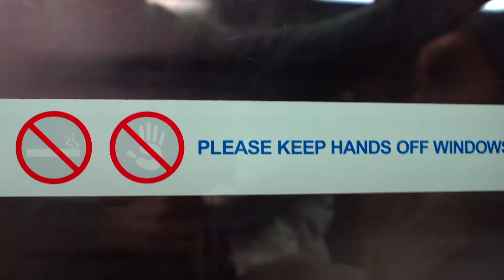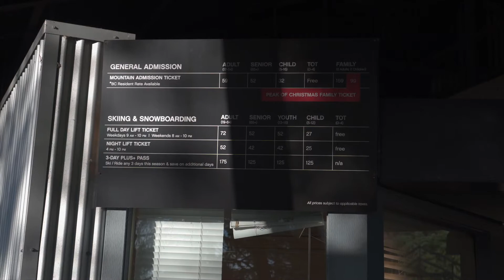Snowy Canada 2020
A snowy Christmas trip to Grouse Mountain with my travel buddy, @maya.grk. It was a beautiful winter destination, and I would recommend a visit if your in the Vancouver area!

Instagram Handles:
Me: @brian.ok
Travel buddy: @maya.grk